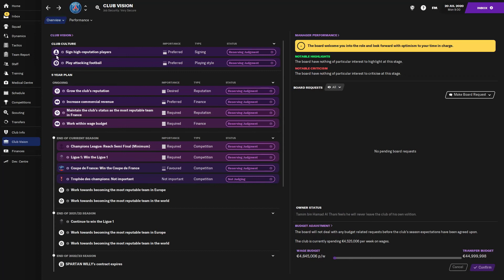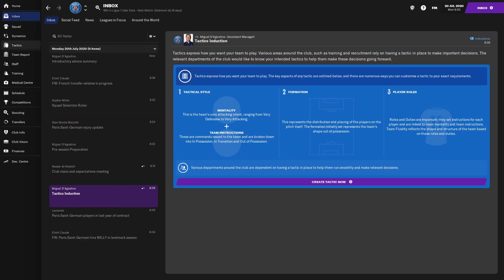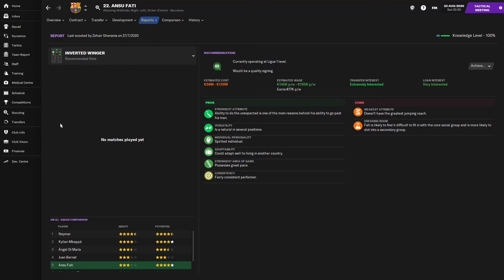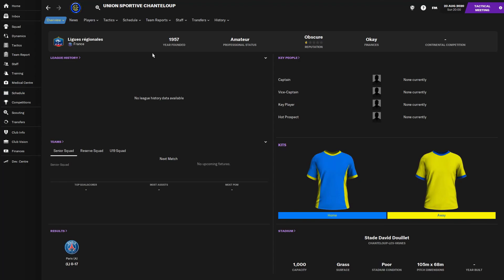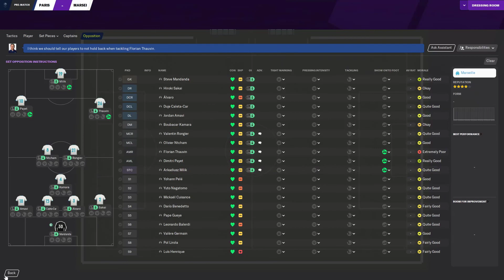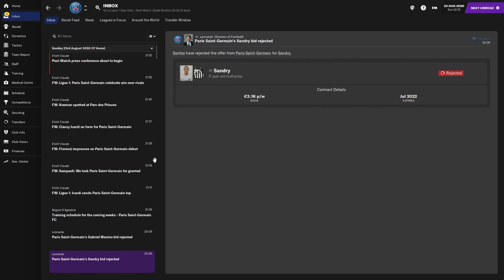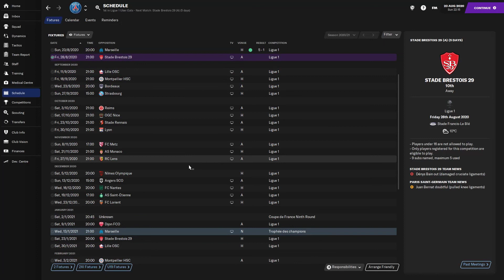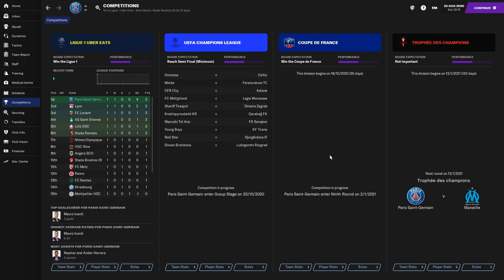Football Manager 2021 - Paris Saint Germain (PSG) #1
Welcome (back) to the channel! Today we are finally playing Football Manager 2021 again! It has been heavily requested that I bring it back to the channel! So I finally have with a short tester series, so we can see how it does! So, if you are looking forward to the series, make sure to smash the like button and subscribe to the channel so I know you want to see more Football Manager!

We begin our journey with PSG and set out our goals for the series!

SPARTANWILLY#5892
Discord Server:

Chapters:
Series Introduction: 0:00 - 3:21
Club Vision: 3:21 - 4:39
Tactics & Squad Introduction: 4:39 - 6:42
Pre-Season Summary: 6:42 - 8:59
Game V Marseille: 8:59 - 18:37
Episode Outro: 18:37 - 20:25